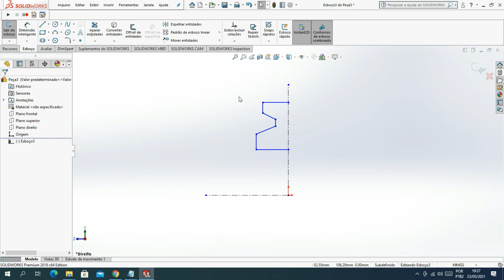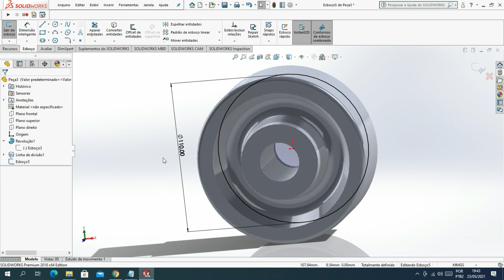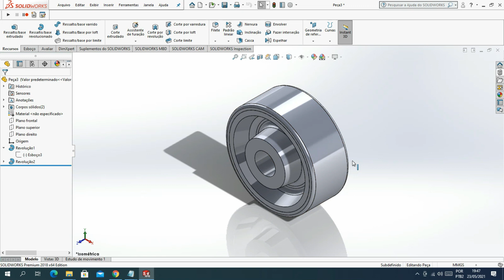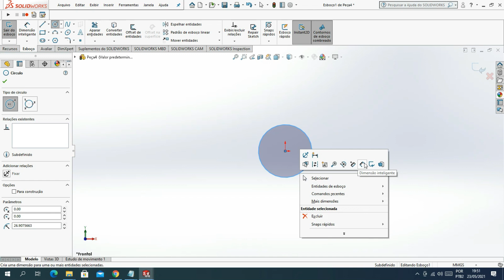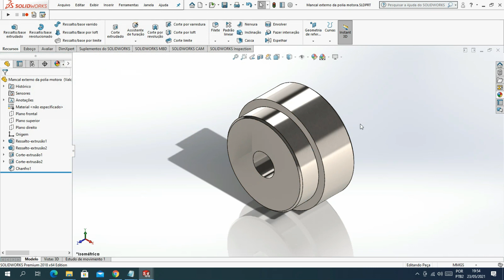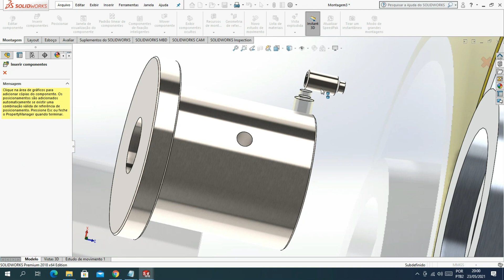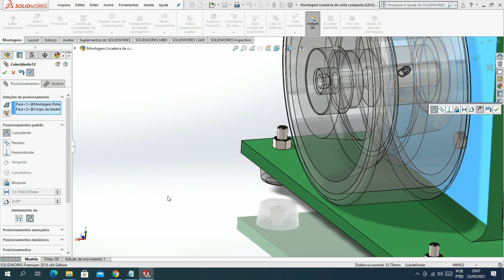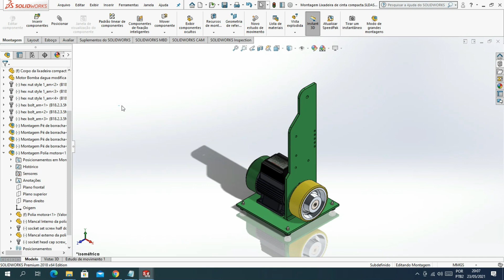Lixadeira de cinta compacta com motor de propulsor d'agua #2 ( Polia motora)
Olá pessoal, nesse vídeo eu mostro a etapa de projeto da adaptação da roda de alumínio com revestimento em poliuretano, também adquirida no depósito de sucata. Está ficando muito bom.
Espero que gostem e aguardem em breve a continuação desse projeto!!